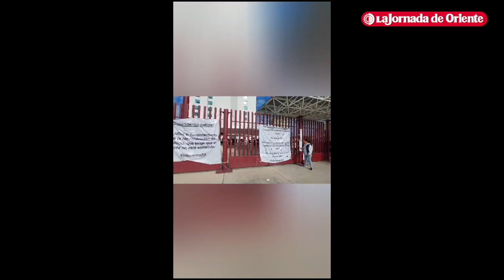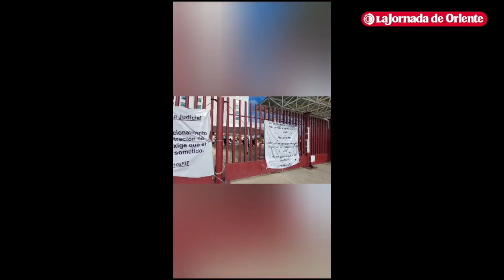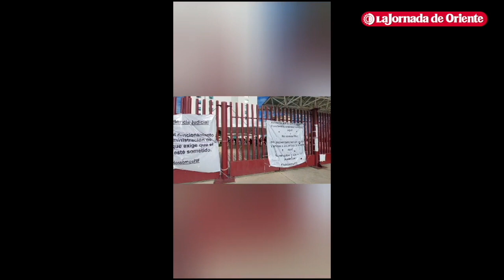Se cumplen cuatro días del paro de trabajadores del Poder Judicial de la Federación en Puebla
Se cumplen cuatro días del paro de trabajadores del Poder Judicial de la Federación en Puebla; han cerrado 19 juzgados